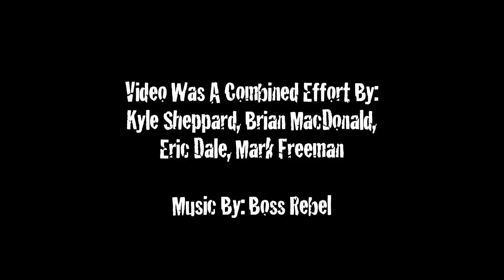Barnetts Racing in Lindsay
For my friends at Barnett Racing! Enjoy guys ill be stocking footage more and more as we go!